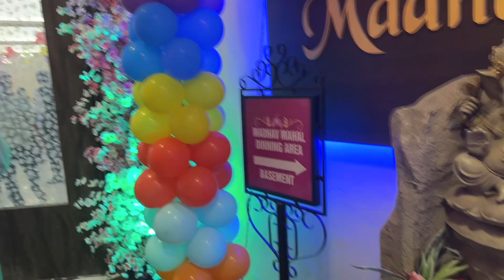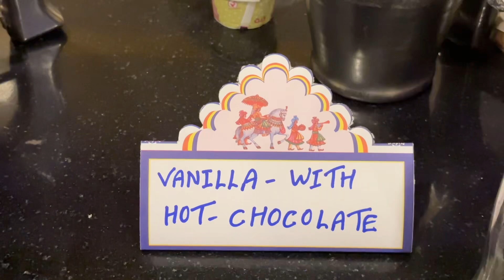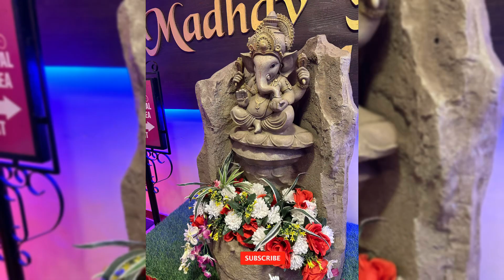Birthday party Me Kiya Dhmal || khuch logo ko sas bahu se hoti hi jalan || Sonal Deepak Singh vlog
Birthday party me kiya Dhmal  sas bahu se hoti hi logo ko jalan

Enjoy this vlog where there was madness, craziness and lots of Love..❤️

Show some love to my video and to my channel

1.

  ￼ • Birthday Vlog|| इतना म...

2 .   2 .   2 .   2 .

 •   ￼ • UNLIMITED VEG & NON VE...

3.

 •   ￼ • Sansui 55 inch 4K Ultr...

4.

  ￼ • 75th Republic Day| Rep...